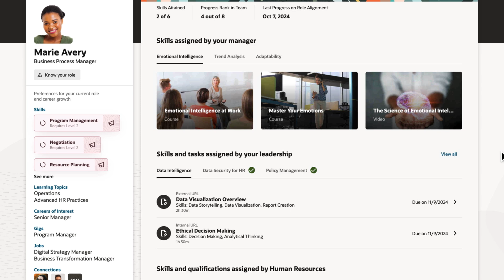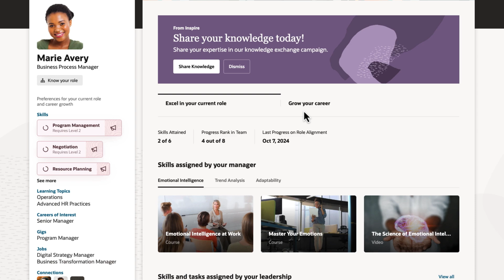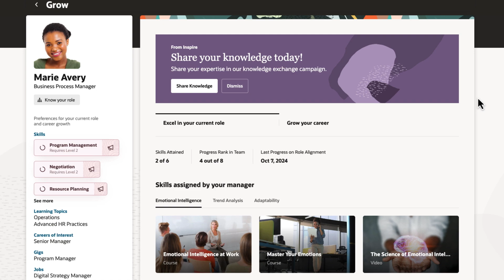Grow Your People With Skills-Informed Learning in Oracle Dynamic Skills: Demo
In this video, we'll demonstrate how to use Oracle Dynamic Skills to drive skills-informed learning. To respond to evolving business priorities, employees need personalized guidance to be successful in their roles and adapt to rapidly evolving skills requirements. With Oracle Dynamic Skills, you can deliver an AI-powered development experience that helps guide employees to level up, even as their role and responsibilities change, and empower them to achieve their goals with their own development playlist that includes coaching, classes, gigs, and more. You'll also be able to help workers stay ahead of the curve with an opportunity marketplace that surfaces the best skill development and career growth options. Want to learn more about how you can think big about your skills journey, but start small and move fast to gain value quicker? Explore Oracle Dynamic Skills.